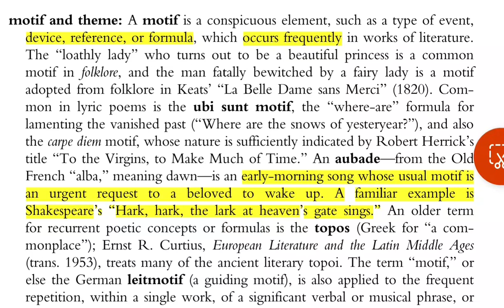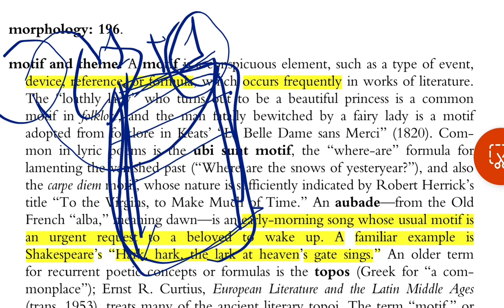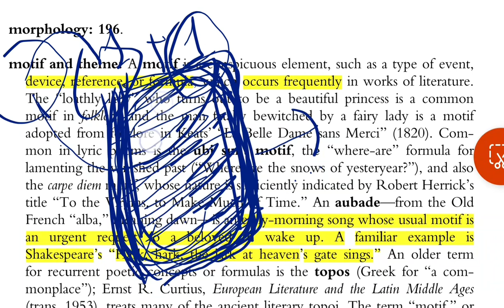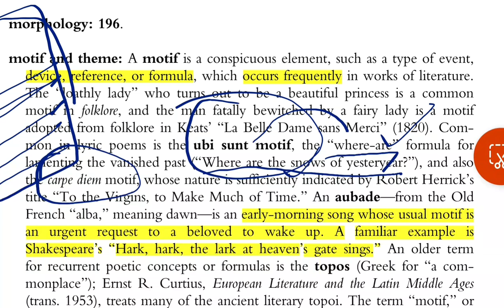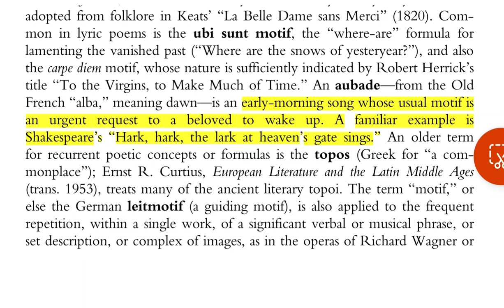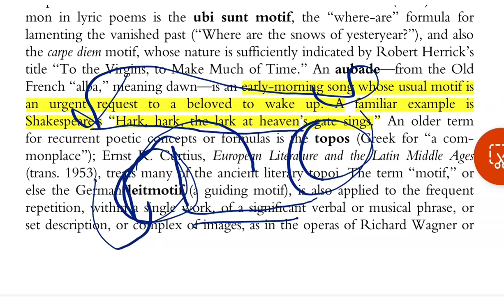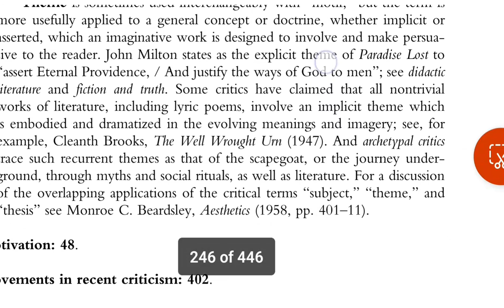Motif & Theme, ubi sunt motif, carpe diem motif, aubade motif, leitmotif, topos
Difference between Motif VS Theme